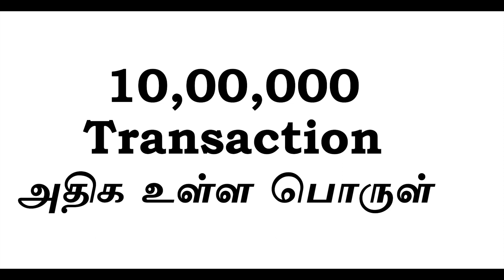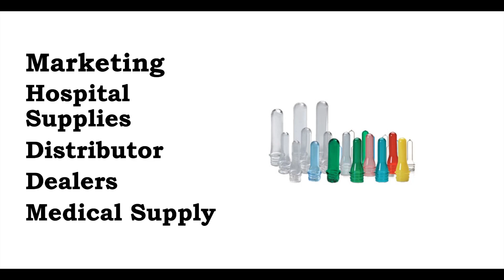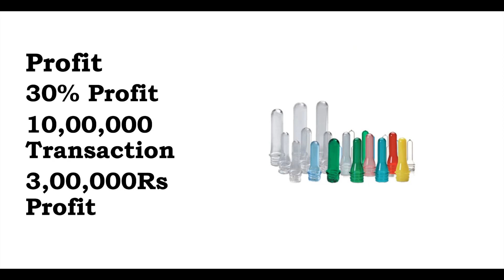மாதம் 10,00,000ரூபாய் Transaction 30% Profit | Manufacturing Business | Small Business Ideas | Tamil